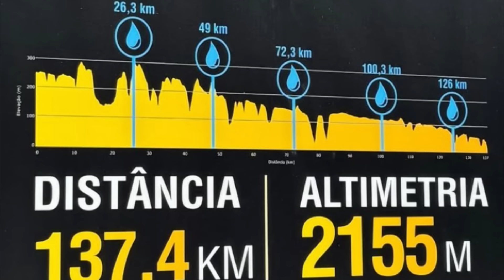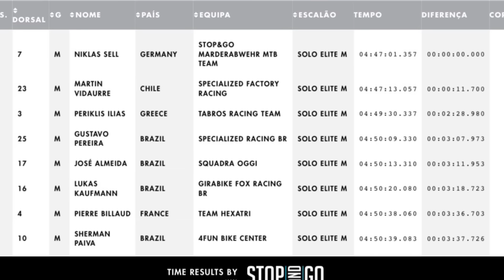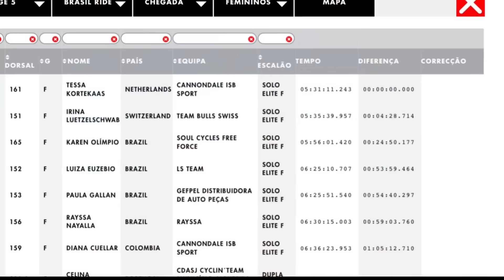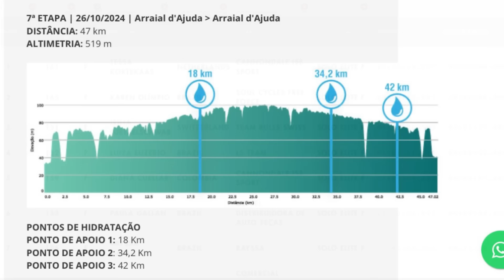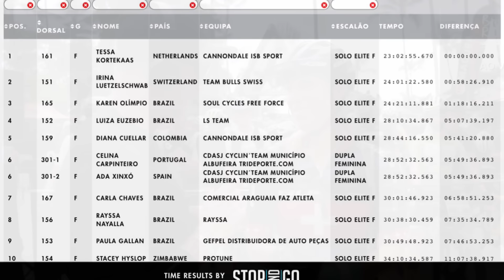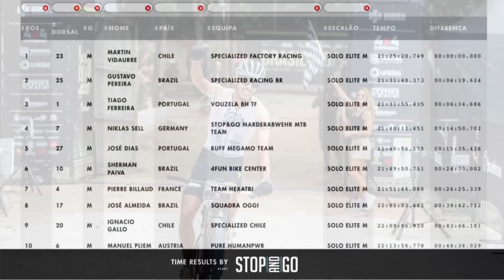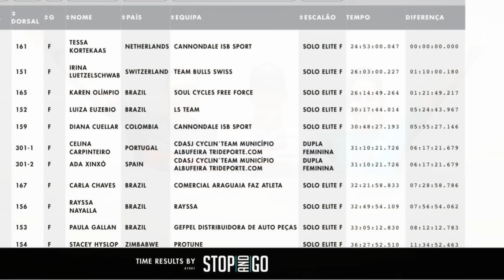Brasil Ride 2024 - Compilado 2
Resumo Brasil Ride 2024 Compilado Final Etapa 5, 6, e 7

"É Pedal pra baixo e roda para frente"

Imagens: Alemão Silva Foto, Brasil Ride, Specialized Racing BR, Miqueias Viana, João Vitor
Produção, reportagem, edição e narração: Tiago Santos